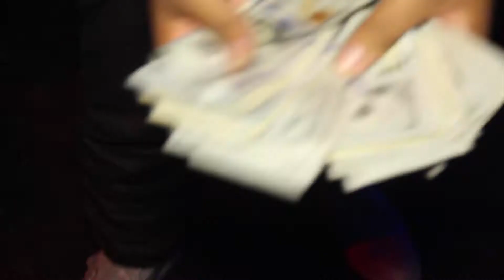JAY TEE ft: SPOOK "MIDDLE FINGAZ" (BEHIND THE SCENES) SHOT BY: PAYDAY JONES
SALUTE TO THA MAC TOWN HOMEBOY Jay Tee​ OF REAL MUSC RECORDS RMR. THA HOMIE INVITED STREETVIEWTV OUT TO KICK IT ON SET OF HIS UPCOMING VIDEO SHOT BY THA HOMIE Dir K Pac​. COMING SOON!
JAY TEE ft: SPOOK
"MIDDLE FINGAZ"
(BEHIND THE SCENES)
SHOT BY: Payday Jones​